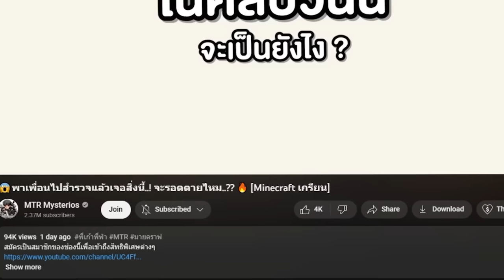🔥โกง! ผมจ้างคนเทพ มาสู้ใน ฐานลับ SpeakerMan ใครชนะ? (Minecraft skibidi toilet)